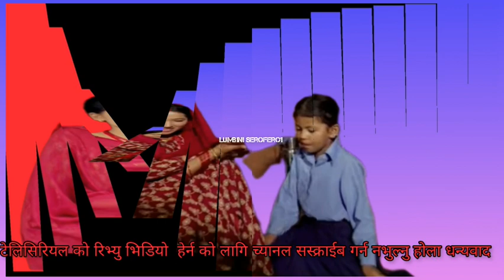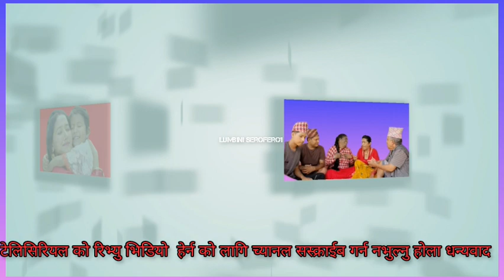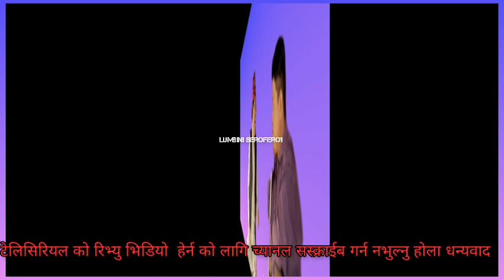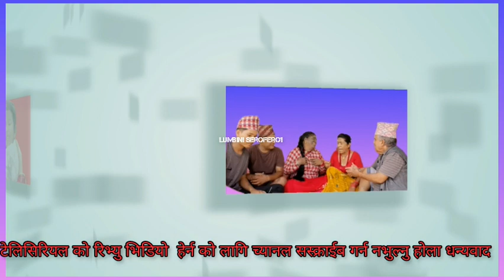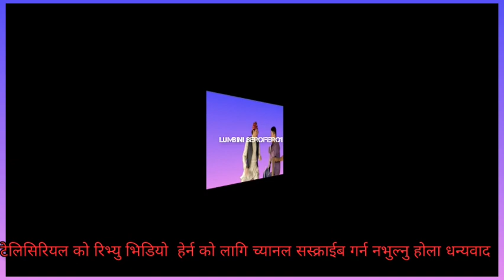कान्छी भाग ११७ || Kanchhi Epi 117 || Kanchhi new episode || Lumbini serofero1||Asha Khadka